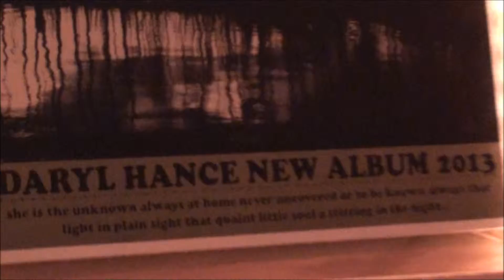Surf Bar Folly Beach